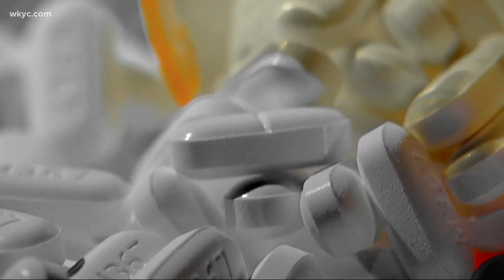Ohio reaches $88.3 million settlement with Centene in healthcare lawsuit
Ohio Attorney General Dave Yost announced on Monday that the state has reached a settlement with Centene, which will see the healthcare giant pay the state $88.3 million.

Ohio's settlement with Centene comes as the result of a lawsuit filed earlier this year that alleged that the pharmacy benefit manager (or PBM) was double-charging the Ohio Department of Medicaid. Centene admitted no fault as a result of the settlement, which Yost said is common in these situations.